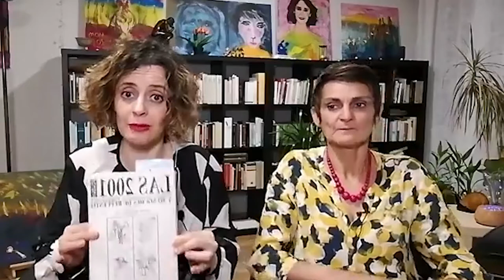20 LAS 2001 NOCHES AUDIOLIBRO DE MIGUEL OSCAR MENASSA LECTURA EN VIVO DEL LIBRO LAS 2001 NOCHES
20 LAS 2001 NOCHES. UN LIBRO DE MIGUEL OSCAR MENASSA
AUDIOLIBRO
Cada jueves en vivo desde facebook

***GRACIAS POR DEJAR TUS COMENTARIOS. QUÉ TE HA IMPRESIONADO DE LA LECTURA. POR QUÉ SE LO RECOMIENDAS A OTRAS PERSONAS.***